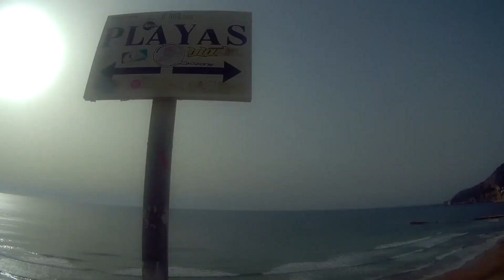CALPE EL PARAISO MEDITERANEO(EL PEÑON DE IFACH)2017&КАЛПЕ . РАЯТ НА СРЕДИЗЕМНО МОРЕ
✅Тук можеш да разбереш какъв материал използваме при нашите пътувания,и ако решиш да си го закупиш е възможно да го направиш като чукнеш на линковете,които сме оставили  долу за което ние ще получим малък комисион,който няма да оскъпи закупения продукт от теб.

🎥Основната камера с която снимаме

🎥Допълнителната ни камерa

📹Стабилизатор за камера

💻Компютъра с който обработваме видеата

🔋Външна батерия

💽Външен твърд диск

🎒Нашите малки раници за път

🎒Нашите големи раници за път

🔥FAEBOOK - Krispeto TV
🔥INSTAGRAM - @krispeto_tv CALPE EL PARAISO MEDITERANEO(EL PEÑON  DE IFACH 2017
El Penyal d'Ifac, situado en Calp, en la comarca de la Marina Alta, fue declarado Parque Natural el 19 de enero de 1987. Esta formidable roca, unida a tierra solo por un estrecho istmo, se eleva sobre el mar hasta los 332 m de altura.Tratándose de uno de los paisajes más conocidos de la Comunidad Valenciana, con únicamente 53,3 hectáreas de superficie, constituye  al mismo tiempo uno de sus espacios naturales protegidos de menor extensión y uno de los más visitados.Calpe (en valenciano y oficialmente Calp)2 3 es un municipio de la Comunidad Valenciana (España) situado en la costa norte de la provincia de Alicante, en la comarca de la Marina Alta. Cuenta con 21.540 habitantes (INE 2015), de los cuales más del 47% son de nacionalidad extranjera